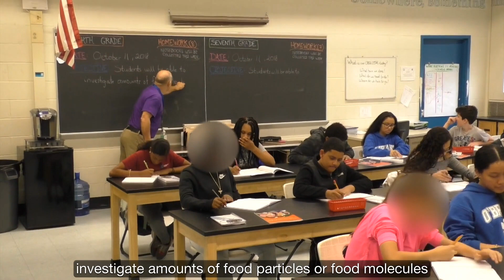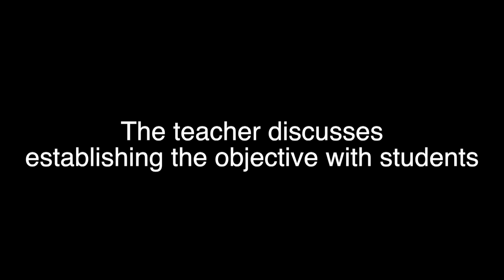Day 1: Co-Creating Daily Class Objectives - Key OpenSciEd Elements PD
In this classroom video, an OpenSciEd teacher works with his students to co-create the learning objectives for the day. At the end of the video, the teacher shares a reflection about this aspect of his teaching.
This video is part of the OpenSciEd Middle School Science Curriculum. For more information and to find the entire curriculum,